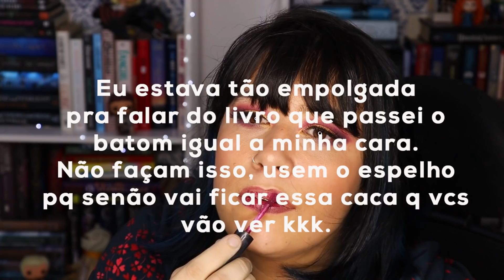AS 20 MELHORES LEITURAS DE 2020 | All About That Book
🙋🏽‍♀️Oioi! Hoje falei dos 20 melhores livros que li em 2020. Foi difícil escolher entre 92 livros, mas com certeza esses são super recomendados! E você, quais foram as suas melhores leituras do ano passado?

📚Leia minha novela "O que encontramos nas chamas"

💜Minha wishlist

✨LIVROS MENCIONADOS NO VIDEO✨
(Gostou de alguma dica? Compre com os links e apoie o canal!)

- A cantiga dos pássaros e das serpentes
- There's Something About Sweetie
- A Era da Escuridão
- O Quarto de Giovanni
- The Only Good Indians
- Wicked Saints
- A Esperança
- Menina Feita de Estrelas
- Eu sou macuxi e outras histórias
- Percy Jackson e os Olimpianos
- O conto da aia
- Trail of Lightning
- Sabrina & Corina
- Daisy Jones and The Six
- É assim que se perde a guerra do tempo
- A Beautifully Foolish Endeavor
- Jeremias: Alma
- The Invisible Life of Addie LaRue

✨VIDEOS COM OS LIVROS MENCIONADOS✨

Eu não tenho mais caixa postal, pessoal.

GLOSSÁRIO BOOKTUBE:

YA: Livros Young Adult ou Jovem adulto. São livros escritos para o público entre 16 e 20 anos, mas pode ser bem mais abrangente.